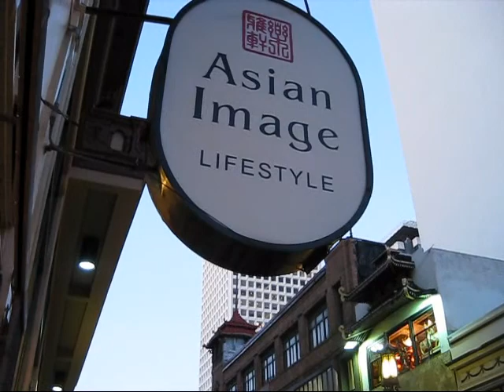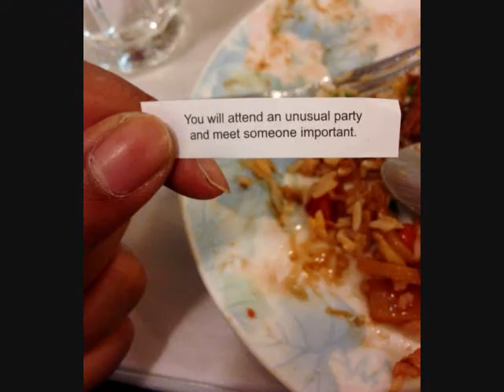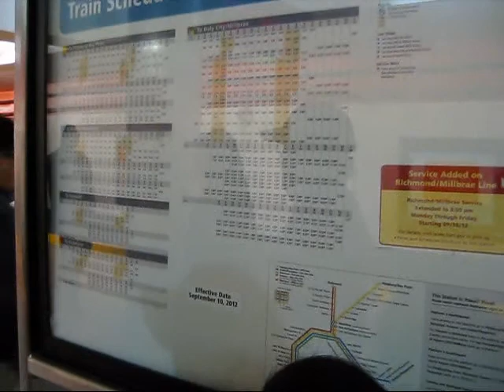Our Veterans Day Weekend Outing To San Francisco, CA (November 12, 2012)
Watch in high quality (480p).  In this video, it shows me and my family's Veterans Day weekend outing to San Francisco/Union Square.

We decided to ride the BART (Bay Area Rapid Transit).  We caught the BART at the Fremont BART station.  We then enjoyed the ride, passing by a few cities and places, including Oakland, CA, and then traveled underground, traveling under the bay!  Once we got to our destination, we got out at the Powell St. station and then entered the Westfield San Francisco Shopping Center, our first stop.

Me and my sister and Richie walked around a bit and got some snack at the Bristol Farms store.  Then we met up with my parents and chilled/ate what we bought from the Bristol Farms (which was sushi/raw fish) at the food court.  Then afterwards, the video shows us walking along the busy Market St.  We crossed Market St. and went into the Disney store.  We passed by a nice, somewhat large Apple store as well.  Then we went to the Union Square, our main destination.  There was a ice skating rink and a large, Macy's Christmas tree.  It already felt like Christmas!  It was already late afternoon around this time.

After looking around Union Square, we walked to Chinatown.  We looked around the stores and I also ended up getting a souvenir of a glass fish paper weight thingy.  We continued to shop/look around the stores as it got into the early evening hours.  Then we were starting to get hungry...

We walked out of Chinatown and walked towards Geary St to eat at the Jade Café.  We wanted to try some Chinese food.  Their food was actually great!  We first got wanton soup.  It was a very cute serving per person.  Then our main course food was beef with mushroom, fried rice, chicken chow mein and sweet and sour pork.  We were really satisfied!  The photos of the foods were shown as well.

After dinner, we then walked back to the Nordstrom/Westfield San Francisco Shopping Center for last minute shopping and looking around before heading back to the BART to head back home.  We had to be at the station before 8 p.m...

However, upon arriving, we unfortunately missed the BART to fremont.  The last one was 7:12 p.m. and it was already well past 8!  Luckily, we just needed to transfer BARTS.  We rode on the Dublin/Pleasanton BART train.  What a nice family outing I had to San Francisco/Union Square on the end of a long, Veterans Day weekend!

(Filmed on Monday, November 12, 2012)